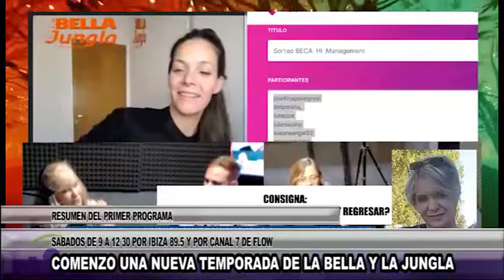RESUMEN 1ER PROGRAMA LA BELLA Y LA JUNGLA